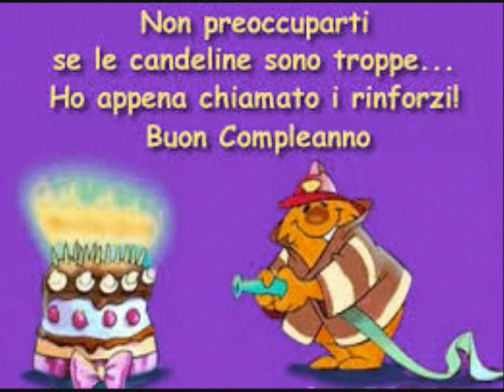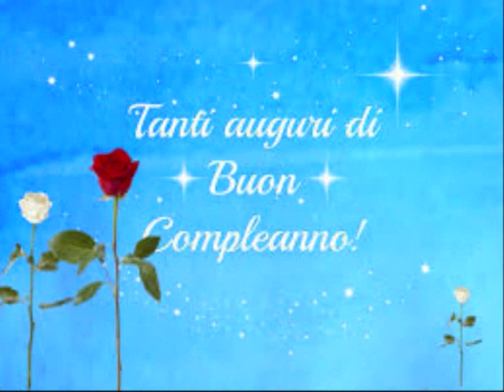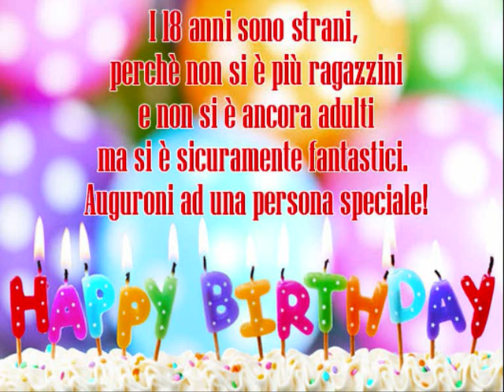BUON COMPLEANNO 18 ANNI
PER CHI VUOLE FARE GLI AUGURI DEI 18ESIMI.